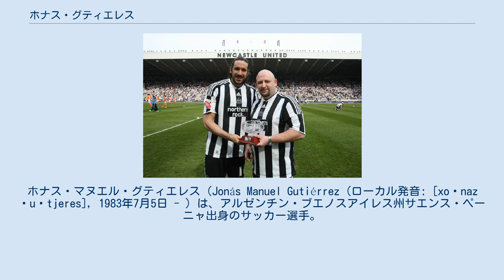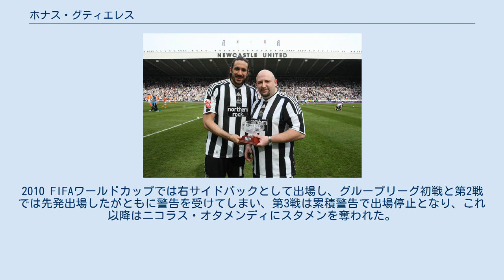ホナス・グティエレス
デフェンサ・イ・フスティシアの選手
ホナス・マヌエル・グティエレス（Jonás Manuel Gutiérrez (ローカル発音: [xoˈnaz ɣuˈtjeres], 1983年7月5日 - ）は、アルゼンチン・ブエノスアイレス州サエンス・ペーニャ出身のサッカー選手。
CAバンフィエルド所属。
RCDマヨルカ在籍時にゴールパフォーマンスでマスクを被っていたことから、"スパイダーマン"と呼ばれている。
 2001年から2005年までベレス・サルスフィエルドに在籍し、2005年のプリメーラ・ディビシオンのクラウスーラで優勝を果たしている。
 その優勝後、マヨルカと契約を結んだ。
 2008年7月1日に、FIFA17条を行使し一方的にクラブとの契約を破棄した。
その結果、マヨルカは1500万ユーロの損害補償を求めて彼と、新しい所属先に対して提訴すること予定していると考えられていた。
 2010年4月のチャンピオンシップ月間最優秀選手に選出されたホナス 2008年7月2日、5年契約でニューカッスル・ユナイテッドと契約を結び、マヨルカには500万ポンドが支払われた。
グティエレスは、「ホナスという自分の名前が好きなので、ユニフォームにはグティエレスではなく、ホナスと付ける」と述べた。
 開幕戦のマンチェスター・ユナイテッド戦でデビューを飾り、好プレーを披露し、チームは前シーズンのチャンピオン相手に1-1で引き分けた。
BBCの解説者であるアラン・ハンセンは、「プレミアリーグにデビューした選手の中で、最も印象的な活躍をした」と、『マッチ・オブ・ザ・デイ』で話した。
 活躍を続けたが、9月と10月は、肩の怪我により、多くの試合を欠場した。
タイン・ウェア・ダービーのサンダーランド戦で交代で出場し、チームに復帰した。
その後のウェスト・ブロムウィッチ・アルビオンとアストン・ヴィラ戦はスターティングメンバーとして出場し、良いパフォーマンスを見せた。
しかし、ニューカッスルは低迷し、アストン・ヴィラに敗れ、降格が決定した。
その時、グティエレスは一人ベンチに佇んでいた。
 ノリッジ・シティへのレンタル移籍 2014年1月13日、ノリッジ・シティへレンタル移籍が決定した。
 2015年9月1日、デポルティーボ・ラ・コルーニャとの1年契約を結んだ。
 2016年9月5日、デフェンサ・イ・フスティシアへ移籍。
 2017年7月10日、CAインデペンディエンテと2年契約を交わした。
 A代表デビューは、2007年2月に行われたフランス代表との親善試合であり、2キャップ目は、9月11日のオーストラリア代表戦で記録した。
2008年から2010年までアルゼンチン代表監督を務めたディエゴ・マラドーナは「今の代表チームは、マスチェラーノ、メッシ、ホナスと8人の選手によるチームだ」と表現し、グティエレスを重用した。
初ゴールは2009年2月11日に行われたフランス代表との親善試合で、前半に記録した。
2010 FIFAワールドカップでは右サイドバックとして出場し、グループリーグ初戦と第2戦では先発出場したがともに警告を受けてしまい、第3戦は累積警告で出場停止となり、これ以降はニコラス・オタメンディにスタメンを奪われた。